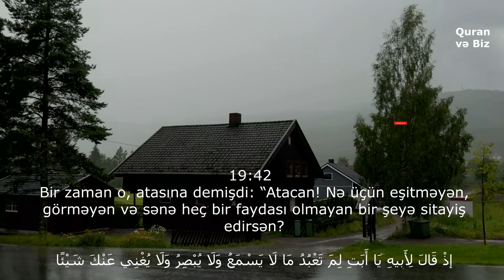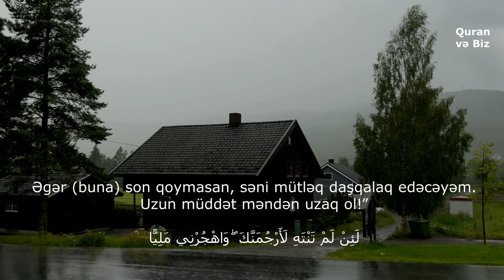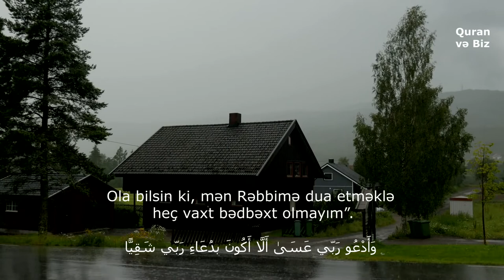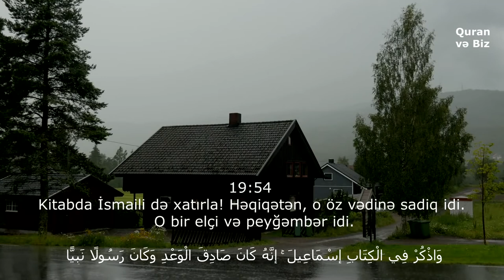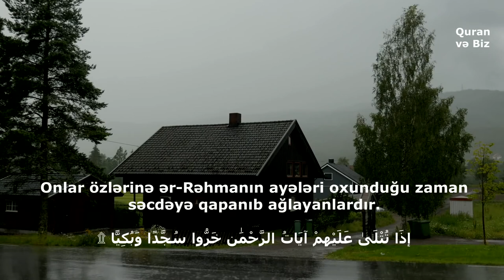Məryəm surəsi 41- 58 ayələr /Qəlbinizdə bir ağırlıqmı var?! Peshawa Qadr Al Kurdi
19. Məryəm surəsi..41- 58 ayələr
41. Kitabda İbrahimi də xatırla! Həqiqətən, o, sadiq insan və peyğəmbər idi.
42. Bir zaman o, atasına demişdi: "Atacan! Nə üçün eşitməyən, görməyən və sənə heç bir faydası olmayan bir şeyə sitayiş edirsən?

43. Atacan! Həqiqətən, sənə gəlməyən bir elm mənə gəlmişdir. Arxamca gəl ki, səni doğru yola yönəldim.

44. Atacan! Şeytana ibadət etmə! Həqiqətən, şeytan Mərhəmətli Allaha çox asi oldu.

45. Atacan! Qorxuram ki, Mərhəmətli Allahdan sənə bir əzab toxunsun və beləcə şeytana yoldaş olasan".

46. Atası dedi: "Sən mənim məbudlarımdan üzmü çevirirsən, ey İbrahim!? Əgər buna son qoymasan, səni mütləq daşqalaq edəcəyəm. Uzun müddət məndən uzaq ol!"

47. İbrahim dedi: "Sənə salam olsun! Mən Rəbbimdən sənin üçün bağışlanma diləyəcəyəm. Həqiqətən, O mənə qarşı çox lütfkardır.

48. Mən sizi və Allahdan başqa sitayiş etdiyiniz bütləri tərk edir və öz Rəbbimə dua edirəm. Ola bilsin ki, mən Rəbbimə dua etməklə heç vaxt bədbəxt olmayım".

49. İbrahim onları və onların Allahdan başqa yalvardıqlarını tərk etdiyi zaman Biz ona İshaqı və Yaqubu bəxş etdik. Biz onların hər ikisini peyğəmbər etdik.

50. Biz onlara öz mərhəmətimizdən əta etdik və gələcək nəsillər həmişə yada salsın deyə onlara yaxşı ad qismət elədik.

51. Kitabda Musanı da xatırla! Həqiqətən o, seçilmiş bir elçi və peyğəmbər idi.

52. Biz Musanı sağ tərəfindəki dağın yaxınlığından çağırdıq və onunla danışıb onu özümüzə yaxın etdik.

53. Biz Öz mərhəmətimizdən ona qardaşı Harunu da bir peyğəmbər olaraq bəxş etdik.

54. Kitabda İsmaili də xatırla! Həqiqətən, o öz vədinə sadiq idi. O, bir elçi və peyğəmbər idi.

55. O öz ailəsinə namaz qılmağı, zəkat verməyi əmr edirdi. O, Rəbbinin rizasını qazanmışdı.

56. Kitabda İdrisi də xatırla! Həqiqətən, o, düz danışan adam və bir peyğəmbər idi.

57. Biz onu yüksək bir məqama ucaltdıq.

58. Onlar Allahın nemət bəxş etdiyi peyğəmbərlərdən, Adəmin və Nuhla birlikdə gəmidə daşıdığımız kimsələrin nəslindən, İbrahimin və İsrailin nəslindən seçib haqq yola yönəltdiyimiz kimsələrdəndir. Onlar özlərinə Mərhəmətli Allahın ayələri oxunduğu zaman səcdəyə qapanıb ağlayanlardır.